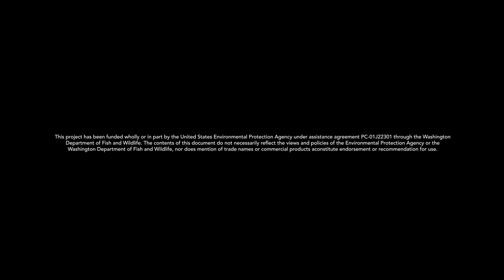Changes Are Coming - Strengthening the resilience of the local farming community in Snohomish County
Three farmers discuss their involvement in the creation of an Agriculture Resilience Plan for Snohomish County. The video features Dan Bartelheimer, Spencer and Karen Fuentes, and Libby Reed.

“Resilience” is defined as the ability of something to withstand change or difficulties.  Farmers have honed this skill – constantly adapting to changes in markets, regulations, and weather over the years. Now climate change has introduced new difficulties. We have already experienced increased temperatures and higher intensity rainfall events…these and other impacts are expected to continue into the future.

-- Provide information and project funding for farmers to manage for future risk on their farms
-- Develop landscape-scale projects to improve agricultural resilience
-- Protect agricultural lands from subdivision or development